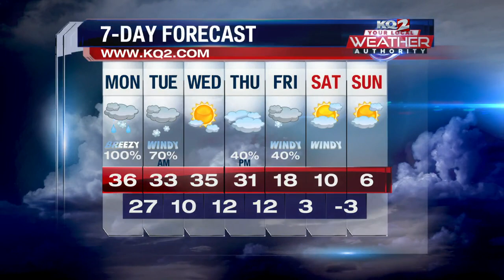Weather Update Morning Edition 1/8/24